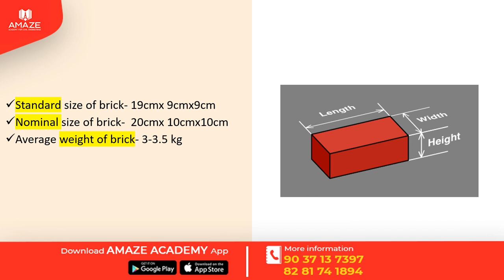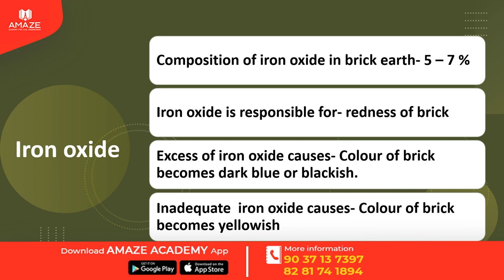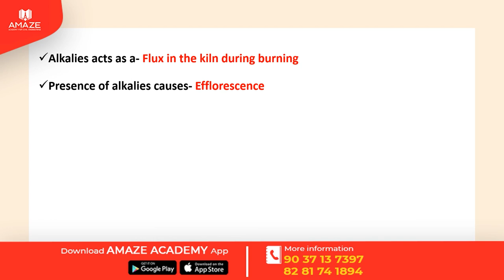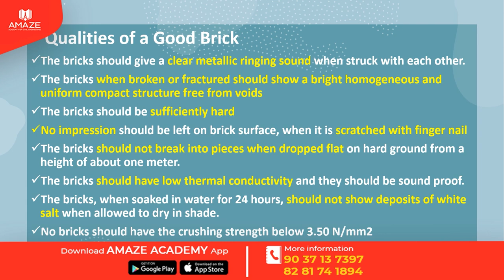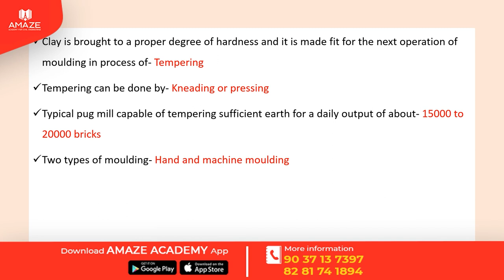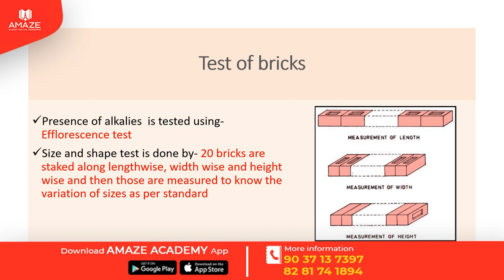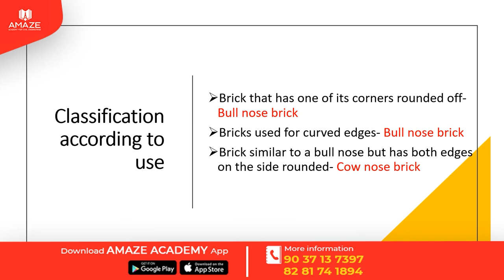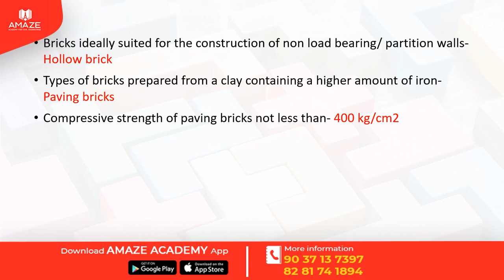BRICK || OVERSEER REVISION SERIES || KWA OVERSEER || GRADE 3 and GRADE 2